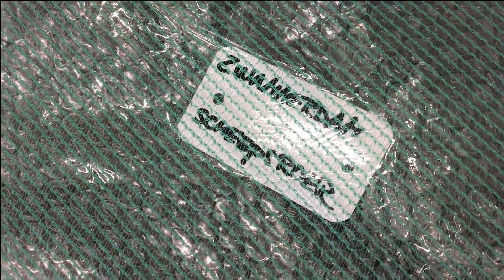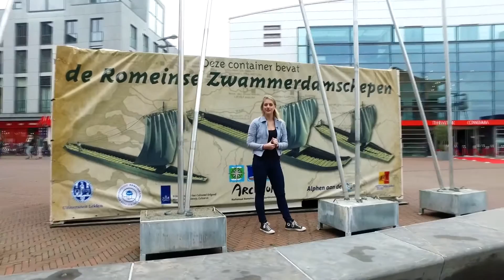Zwammerdamschepen resto+expo project clip 20161108